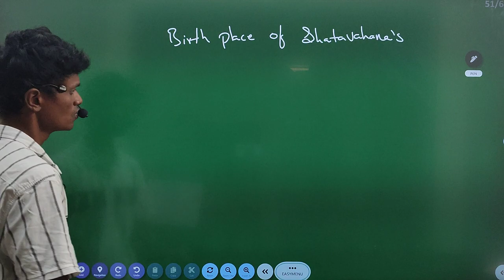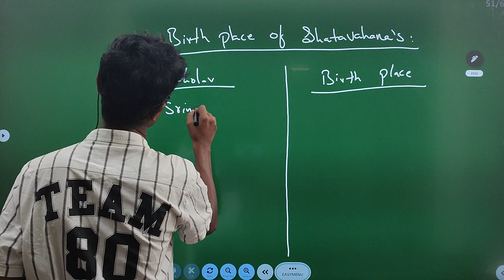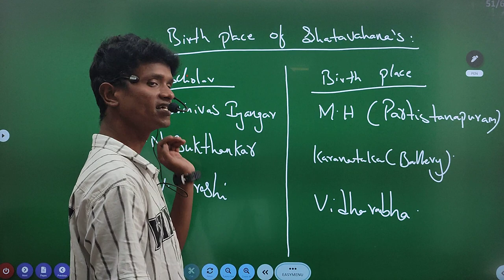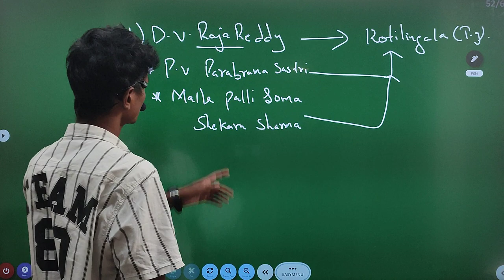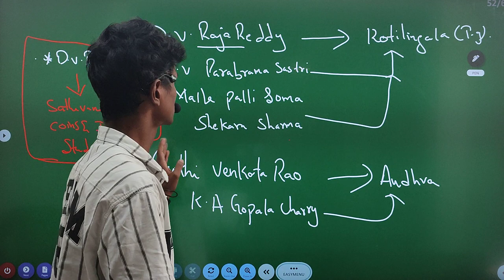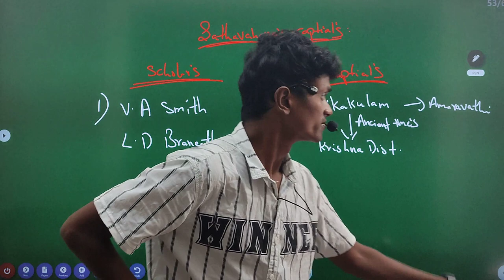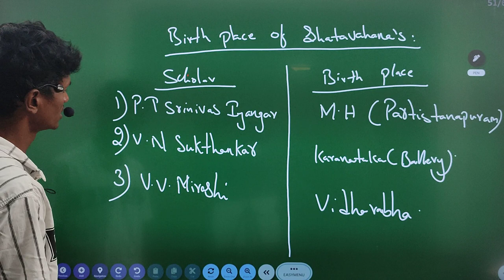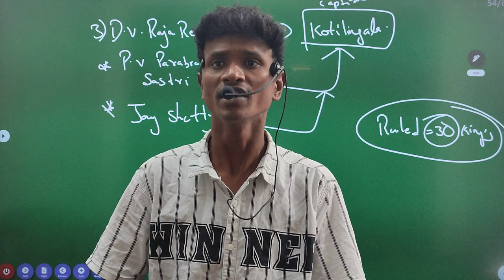శాతవాహనులు-5 || తెలంగాణ చరిత్ర || atavahana dynasty history telangana in telugu & English | i5 nzb